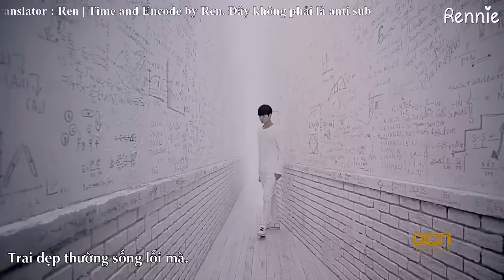[Vietsub][Fanmade] Boy Like You (Park Hae Jin Version)